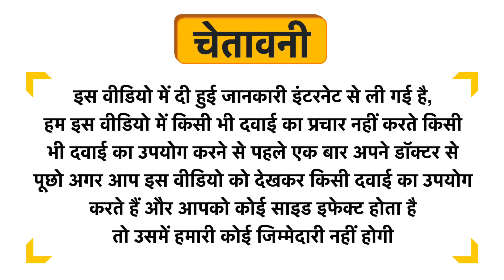mCaffeine Naked & Raw Coffee Shampoo & Naked & Raw Coffee Conditioner Uses in Hindi | Side Effects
mCaffeine Naked & Raw Coffee Shampoo & Naked & Raw Coffee Conditioner Uses in Hindi | Benefits | Side Effects | Dose